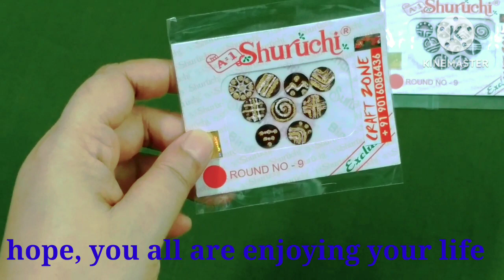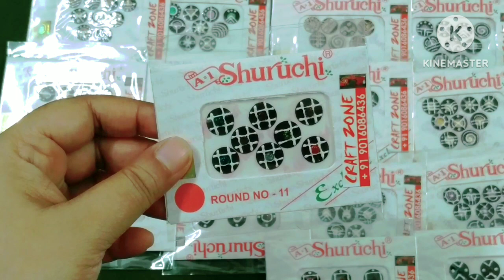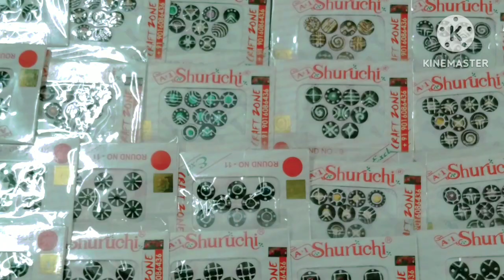Colourful and stylish bindi designs || Pottu designs || পোষাকের সঙ্গে ম্যাচিং টিপ্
Hello lovely people…….Welcome you all to the world of creation………. CRAFT ZONE is an organisation, where we make different types of handicraft products, like jewelry, fashion accessories, gift items, home decor items and many more. If you want to contact us for any sort of query, please go through the following details –

 Contact person - Mr. Munshi Asif Iqbal/ Mrs. Ruma Dutta Munshi

More Bindi designs video:-